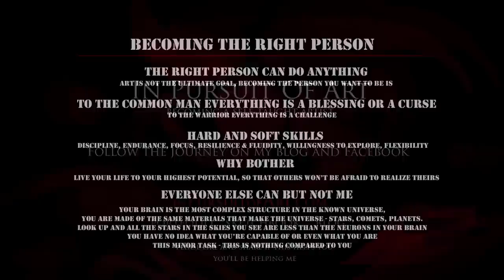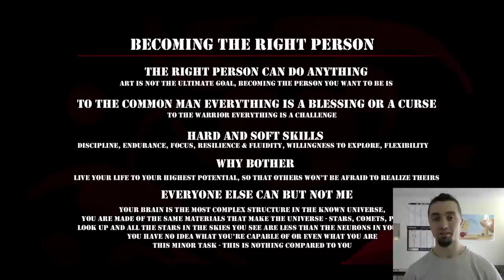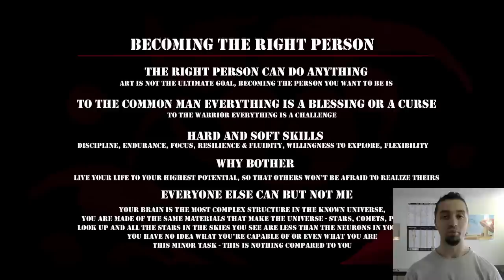The One Thing That Will Make You a Better Artist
If you're on forums, social media, DeviantArt or any other place with people that might benefit from the content in the videos - please share it with them. You'll be helping me tremendously and you'll be helping them too. I work, study, manage the website, write blogs, maintain the FB page and record videos for you guys on YT, all for free, so I just don't have the time to share these around.